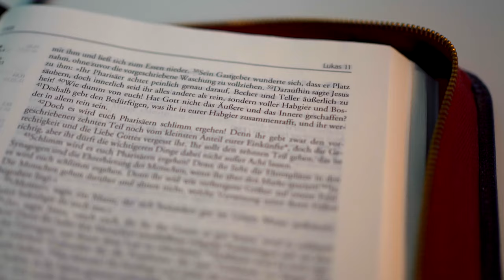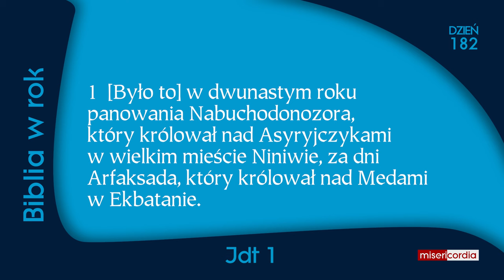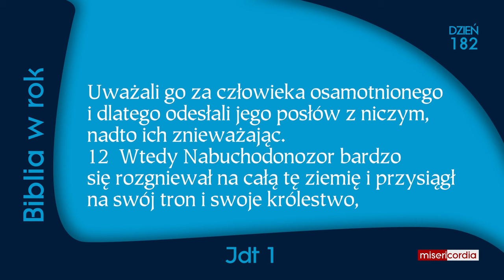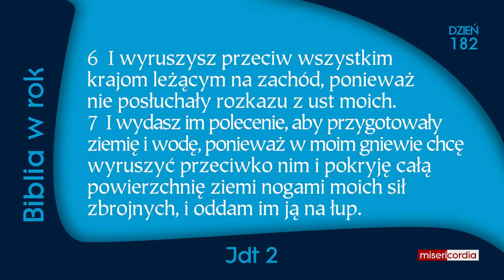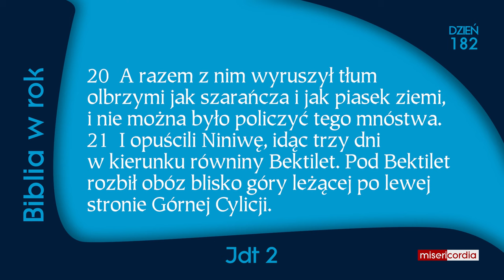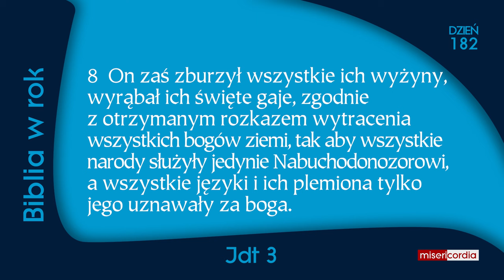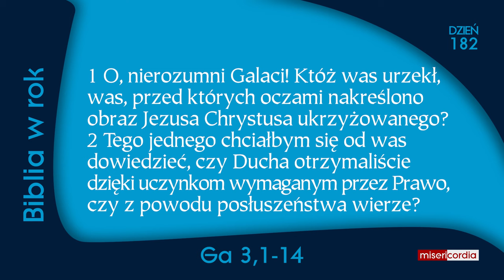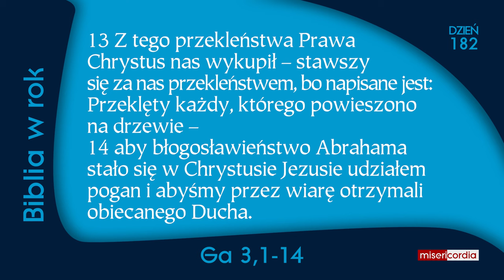Biblia w rok [182] | 30 czerwca | Ps 116,10-19; Jdt,1-3; Ga 3,1-14